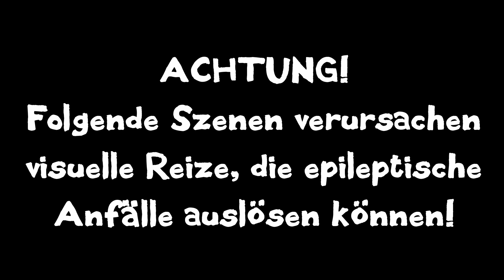Stardew Valley 🌄 141 | Noch einer UNTER DER HAUBE! 🤵👰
Moin moin!

◄ LET'S PROG (Game Design Live Stream)